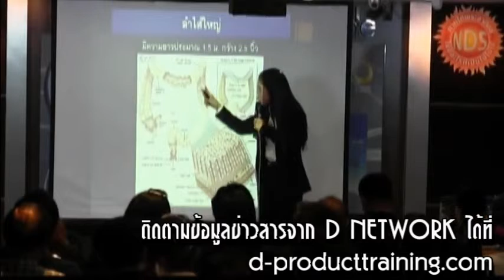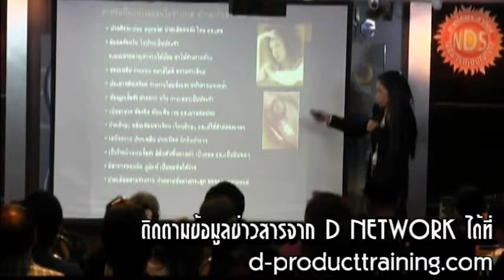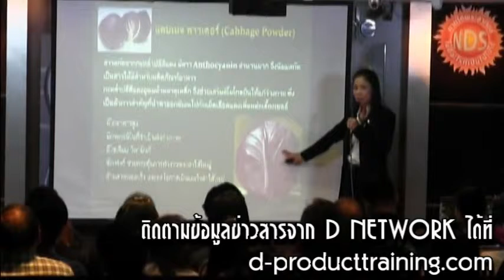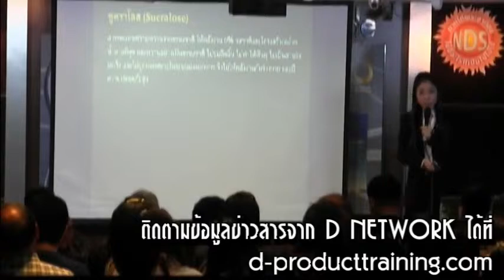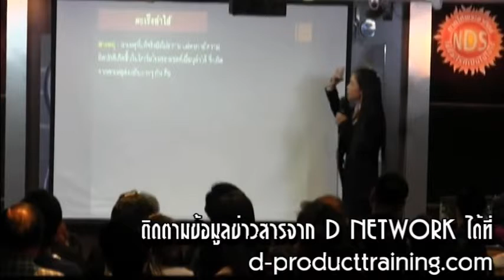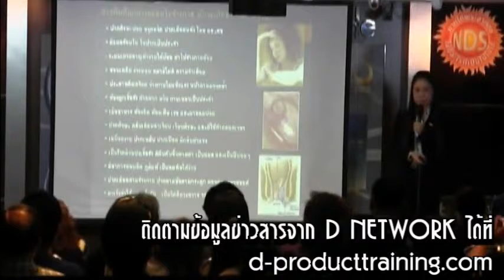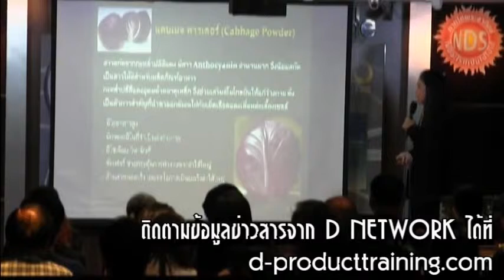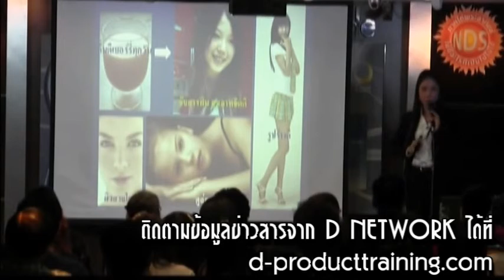【MLM】ดี เน็ทเวิร์ค ข้อมูลผลิตภัณฑ์ Gastolax+D Berry【D Network